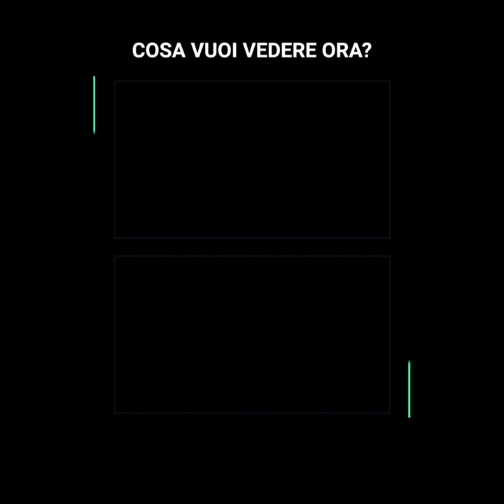La mano traditrice che ha fatto scoprire Lance Armstrong mentre stava barando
Lance Armstrong ha ricevuto un'incredibile accusa. Un giornalista francese assicura che l'ex ciclista barava con la sua bici durante una gara. Ma questa volta non si trattava solo di aver usato anabolici, che ha già riconosciuto, ma di un “dopaggio tecnologico". Di cosa si tratta?